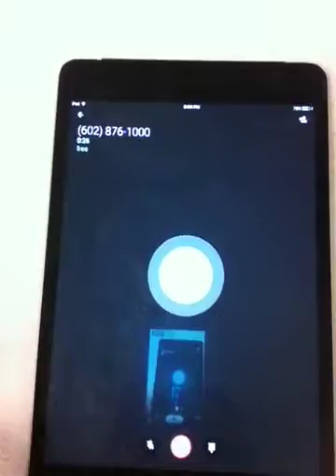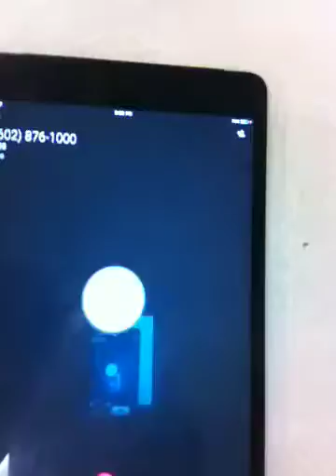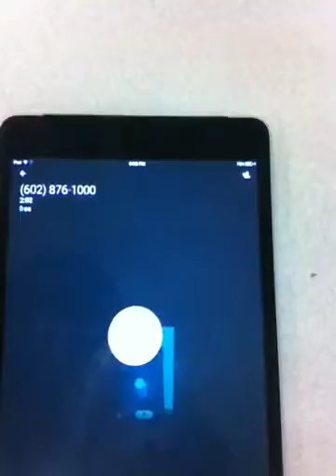Joe Arpaio & Donald Trump to receive $10 million campaign donation from Judgment